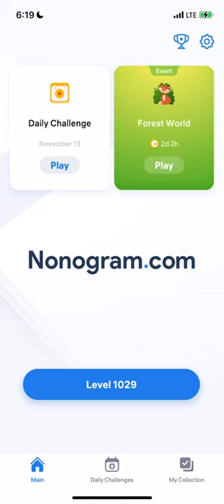Nonogram.com - Number Puzzle LEVEL 1029